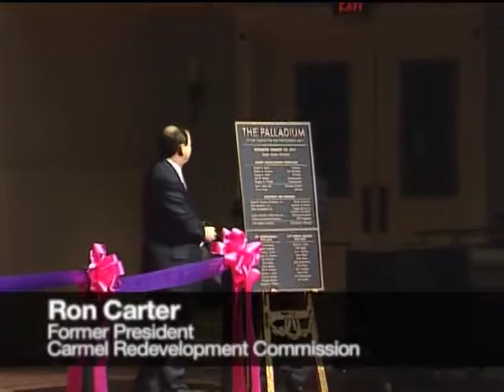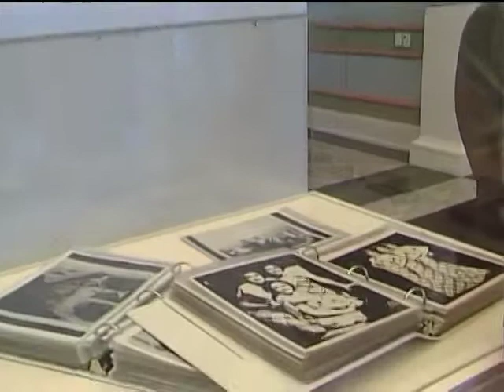Palladium Ribbon Cutting